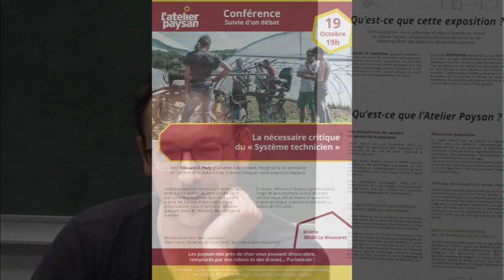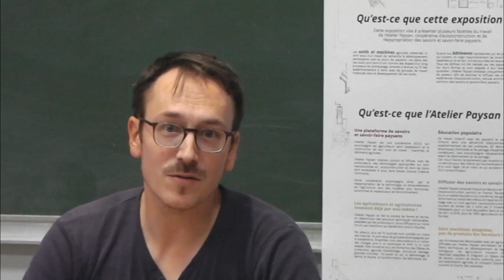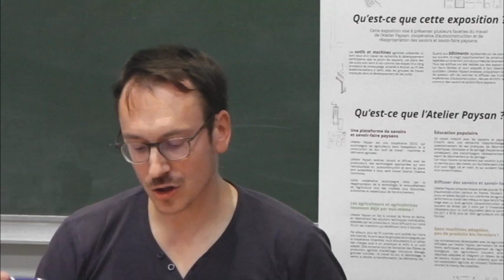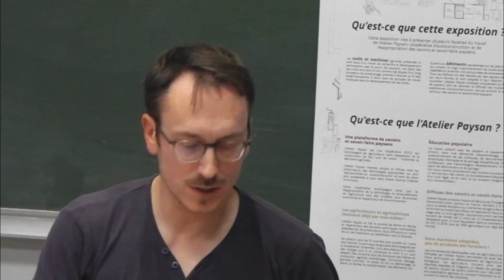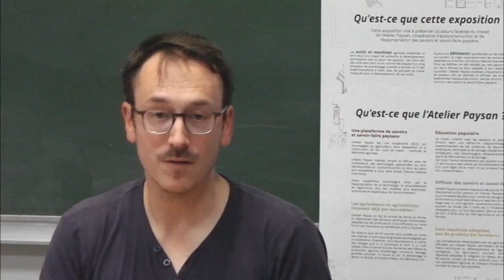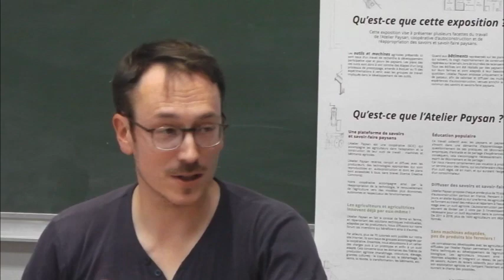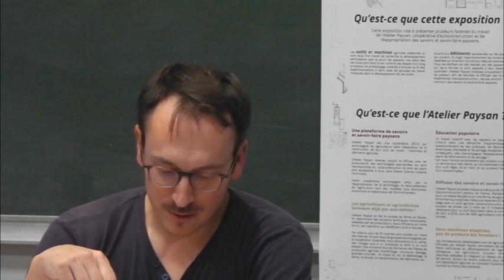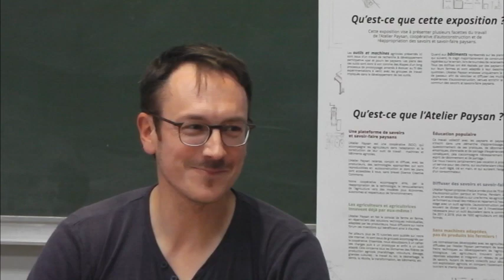Édouard PIELY - La nécessaire critique du "système technicien"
Par Édouard V. PIELY (22 minutes)

Intervention au Moutaret (38) le 19 octobre 2019 pour l’Atelier paysan, en partenariat avec l’association Sciences critiques

Dans le cadre de la tournée nationale de conférences-débats "La technologie va-t-elle sauver l’agriculture ? La place de la machine dans l’autonomie paysanne." (automne 2019)

La fuite en avant technologique s’impose à nous dans tous les aspects de notre vie, tant sur le
plan social et collectif que dans notre sphère plus intime. Au regard des conséquences préoccupantes nous tenterons de proposer quelques pistes de réflexions, des alternatives possibles.

En faisant référence à plusieurs grands auteurs, il s’agit de faire ensemble un tour d’horizon
technocritique, afin de mettre en question le progrès technique, la société technicienne, la
passion de l’efficacité…

Un panorama efficace de la pensée technocritique depuis deux siècles, de bon repères pour nous aider à creuser nos réflexions paysannes sur la souveraineté technologique.

Edouard V. Piely est journaliste indépendant, chargé de la vie associative et membre de la rédaction de Sciences Critiques.

L’Atelier paysan organise une tournée de soirées-débats pour se rencontrer localement et prendre connaissance du poids et des impacts des machines, des robots, de l’informatique et des biotechnologies sur les vies des paysan-nes, sur l’environnement comme sur l’ensemble du modèle alimentaire.
Venez discuter de ces réalités agricoles, de l’imaginaire du progrès technique, de la nécessité de faire émerger une communauté citoyenne « technocritique » basée sur l’entraide, la mise en commun, le « lowtech », avec la volonté s’organiser pour stopper la « démesure technicienne ».